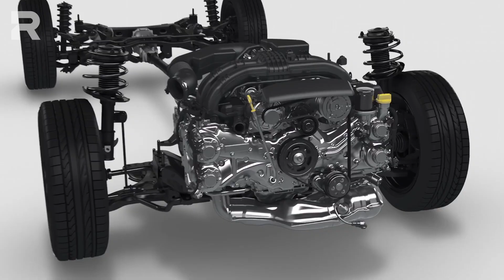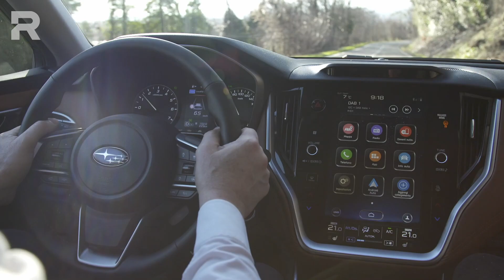Subaru Outback 2.5 | Perché scegliere una SW diversa da tutte le altre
La tentazione, quando si parla di Subaru Outback, è quella di contrapporla ai SUV. Di esaltarne le doti offroad e di ridicolizzare gli Sport Uitlity a trazione anteriore. Un ragionamento secondo noi abbastanza inutile. Primo perché il partito dei favorevoli ai SUV e quello dei contrari non arriveranno mai a un punto di incontro.

Secondo, perché la prova di una Subaru fa storia a sé e i confronti lasciano il tempo che trovano. Il motivo? È presto detto: si tratta di Subaru, marchio capace di fidelizzare come pochi altri al mondo. Al netto delle tifoserie, in questo test cerchiamo di capire punti di forza e di debolezza della station wagon giapponese.

00:00 Introduzione
00:52 Subaru, tra sostenitori e scettici
01:40 Altro che SUV tedesco
02:12 Le peculiarità Subaru
02:52 Come va su strada
03:39 Il piacere di guida
04:02 Come funzionano gli ADAS
04:33 Come va in città / Facilità di parcheggio
05:56 Quanto consuma davvero la Outback
06:20 Abitabilità e capacità di carico
07:01 Come funziona l'infotainment
08:41 Il carattere del motore boxer 2.5 aspirato
09:22 Subaru non si smentisce mai. Neanche stavolta